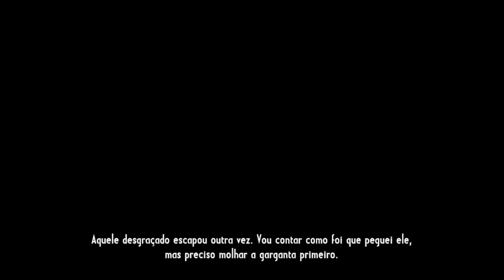Call of Juarez Gunslinger #16 em PT BR 1080p 60fps no Difícil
Boa noite pessoal! Tudo bem com vocês? Continuando o clássico Call of Juarez: Gunslinger. Um jogaço de faroeste que dispensa comentários. Sempre que puder posto uma nova parte.